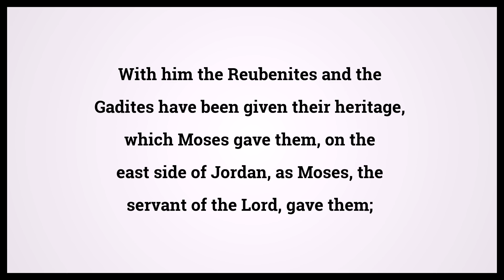Holy Bible Joshua 13:8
Video shows Holy Bible Joshua Chapter 13 Verse 8: With him the Reubenites and the Gadites have been given their heritage, which Moses gave them, on the east side of Jordan, as Moses, the servant of the Lord, gave them; Powered by MaryTTS. Text taken from Bible in Basic Edition. Bible Joshua 13:8